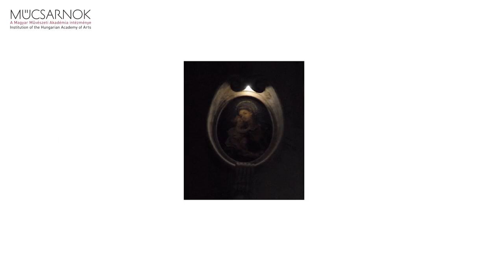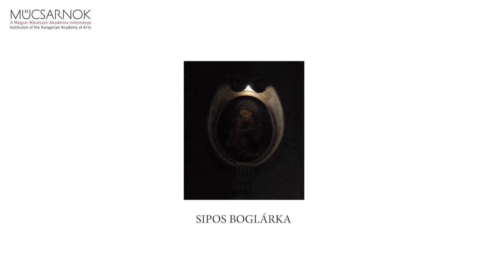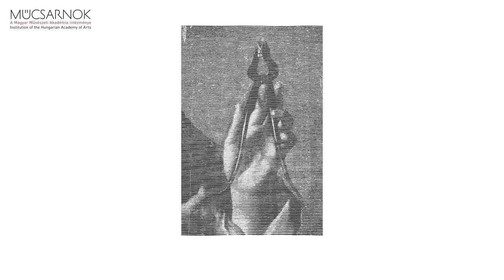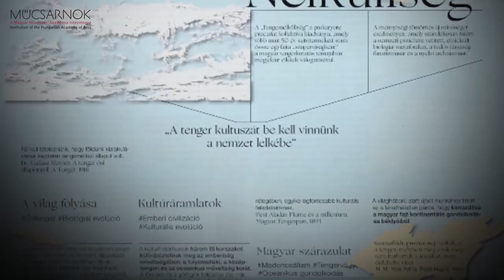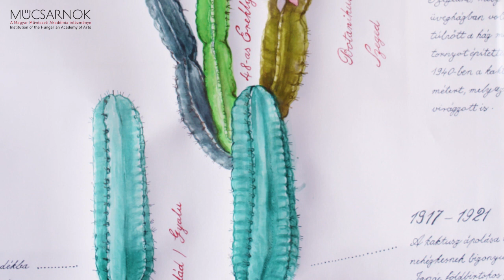Most a DERKÓ-sok beszélnek 2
A Műcsarnok a most kiállító Derkovits-ösztöndíjasok közül négy alkotót hívott meg, hogy a tárlaton szereplő figyelemre méltó műveik mellett pályájukról, céljaikról és a generációjuk helyzetéről is beszélhessenek.

A pályázók folyamatosan nagy száma jelzi, hogy az 1955 óta évente meghirdetett Derkovits-ösztöndíj tekintélye megingathatatlan a fiatal képzőművészek körében. A DERKÓ kiállításit a közönség és a szakma is előszeretettel látogatja. A DERKÓ a legfeljebb három évre kapható anyagi támogatáson túl belépést is jelent a fiatal alkotók számára a megbecsült művészek körébe.

A 2020-as DERKÓ kiállítói közül Bernáth Dániel, Sipos Boglárka, Melkovics Tamás, Gosztola Kitti és Fazakas Réka, a tárlat kurátora hozta létre eseményünket otthonukból, műtermükből beszélve a Műcsarnok érdeklődő online közönségéhez.